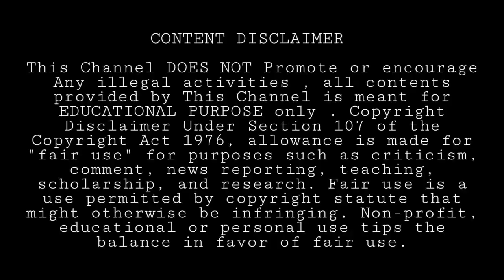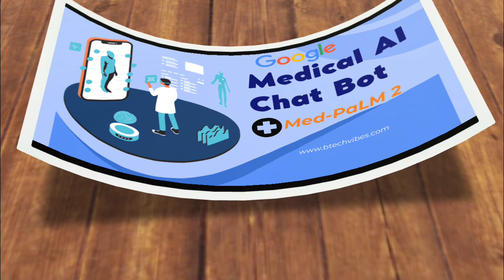வந்துவிட்டது Google AI • Google AI New Future